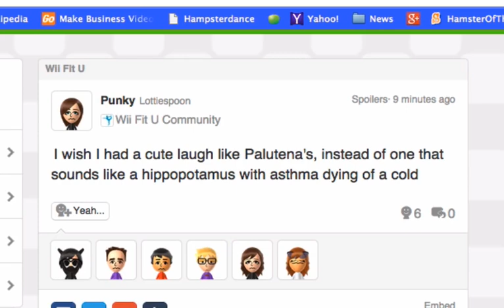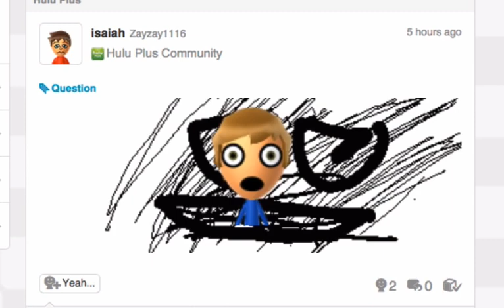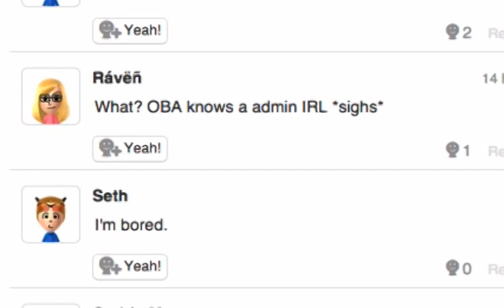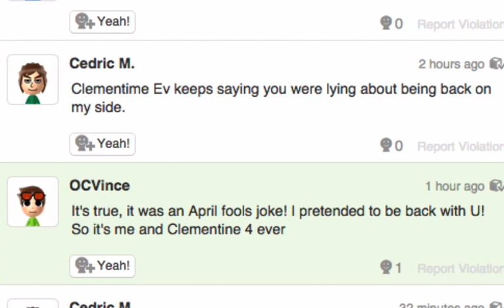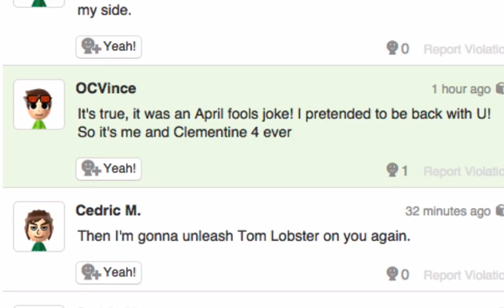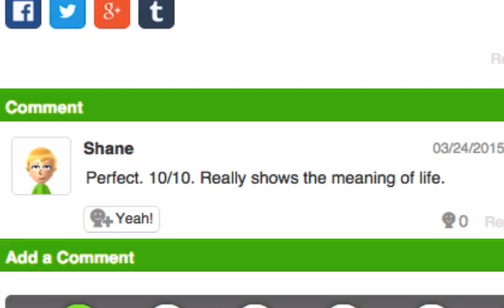Evil of Miiverse 8 [REUPLOAD]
Thanks To: James Fox, TheOtakuLord, Derp Spike, Shawn StaySideways, Joshua Maroney, and Shane Doyle for suggesting posts.

Sorry for taking so long to made this video. School has been very busy and I have been jumping in pools of schoolwork. I will try to make them quicker :)